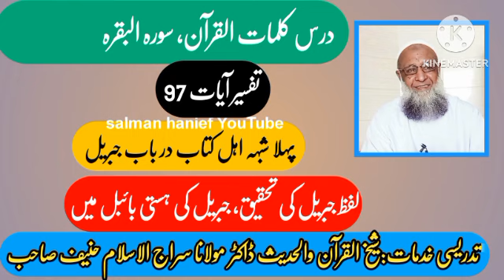Dars Kalemat ul Quraan Sorah al baqarah ayat 97|Salman Hanief